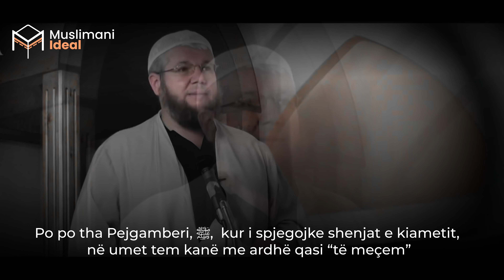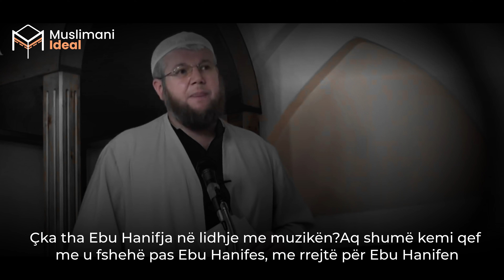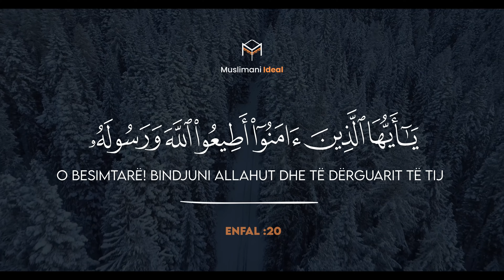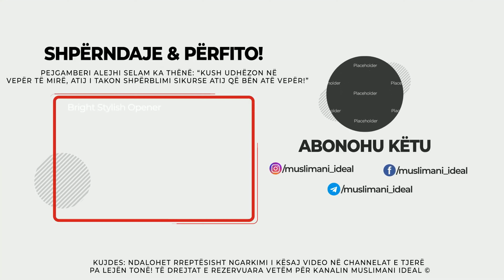ZERI I SHEJTANIT (Muzika) - E FUQISHME | Pjesa 2